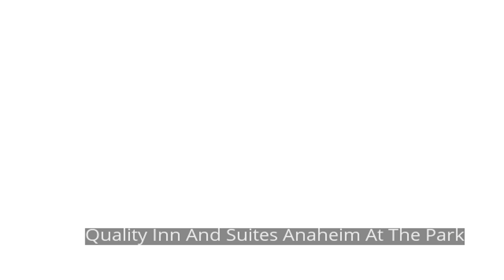Quality Inn And Suites Anaheim At The Park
Located in Anaheim, Quality Inn And Suites Anaheim At The Park is a perfect starting point from which to explore Los Angeles (CA). Offering a variety of facilities and services, the hotel provides all you need for a good night's sleep. To be found at the hotel are free Wi-Fi in all rooms, daily housekeeping, 24-hour front desk, facilities for disabled guests, luggage storage. Each guestroom is elegantly furnished and equipped with handy amenities. To enhance guests' stay, the hotel offers recreational facilities such as hot tub, outdoor pool, children's playground, garden. Friendly staff, great facilities and close proximity to all that Los Angeles (CA) has to offer are three great reasons you should stay at Quality Inn And Suites Anaheim At The Park.